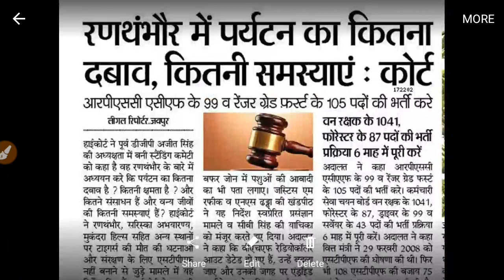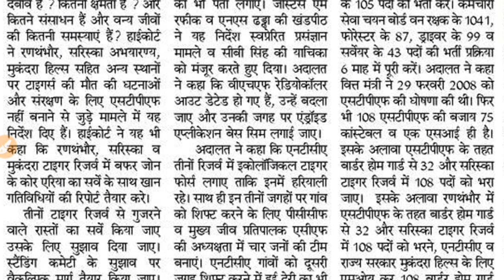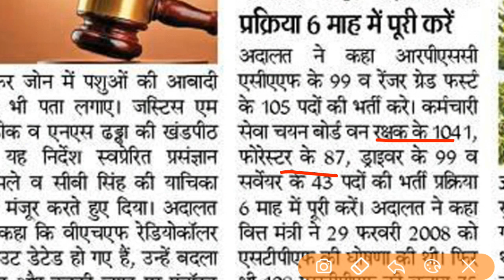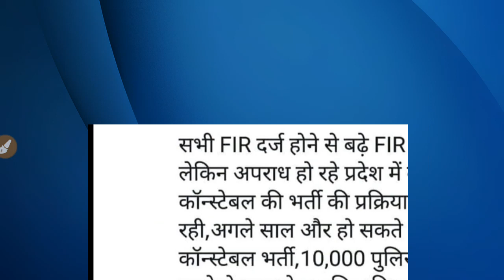राजस्थान पुलिस कांस्टेबल,वनरक्षक,फॉरेस्टर भर्ती 2019 | राजस्थान में आने वाली 5 नई भर्ती 2019-20